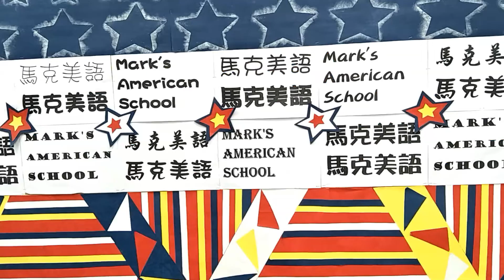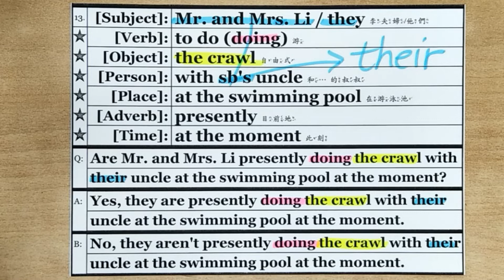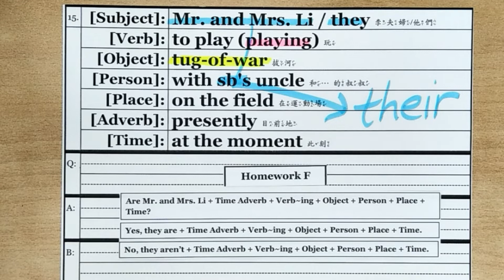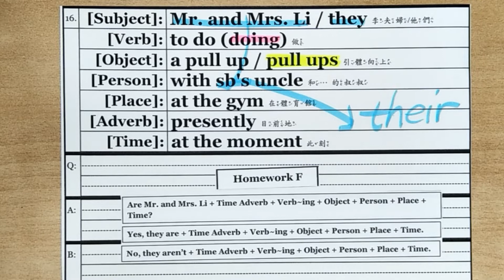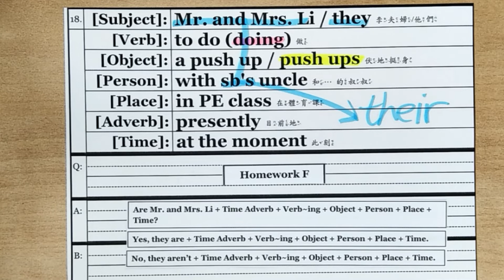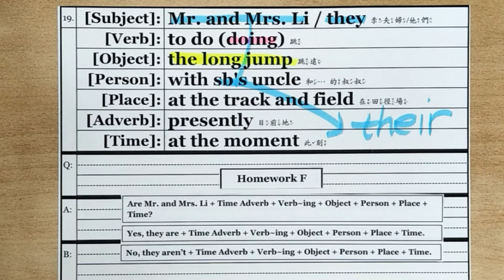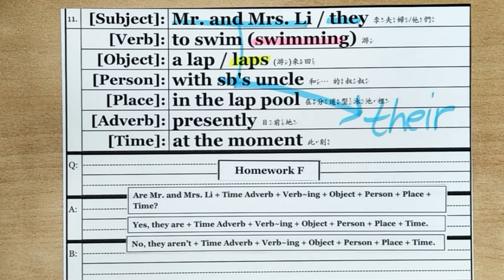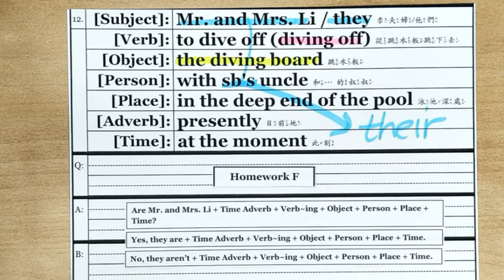Present Progressive - Homework F